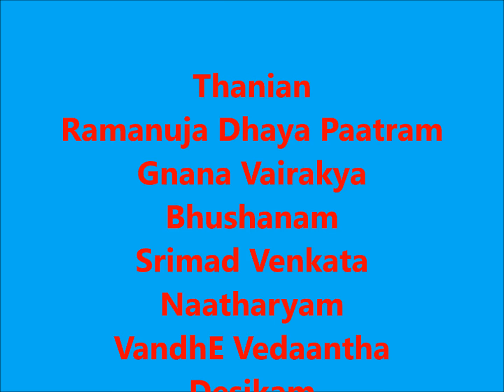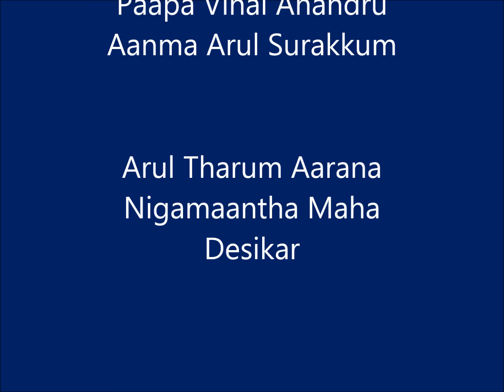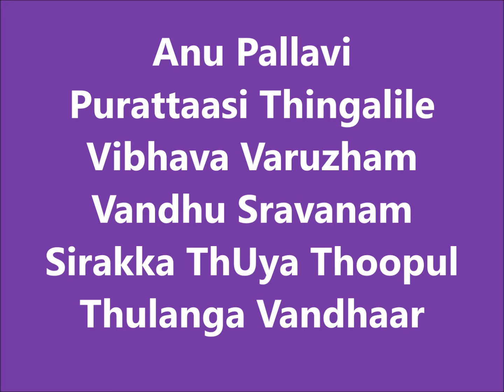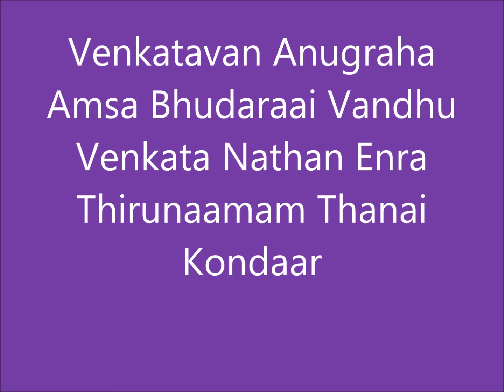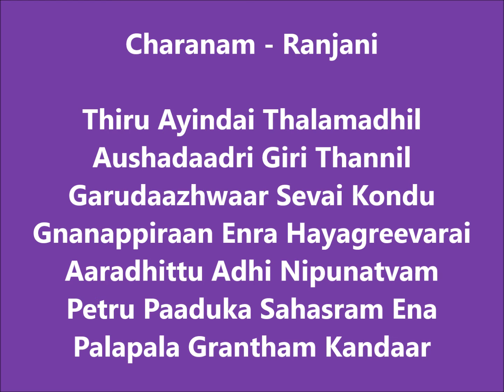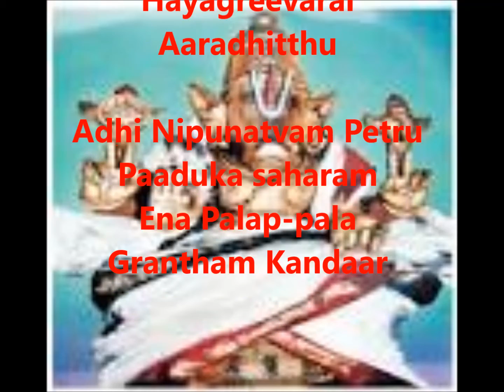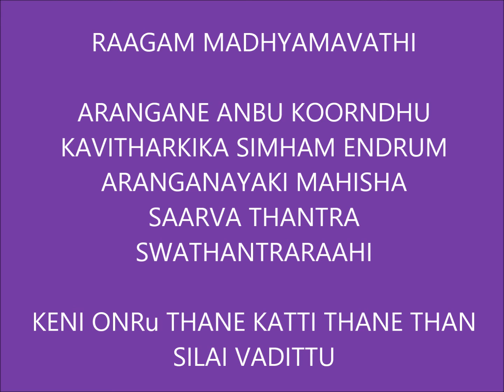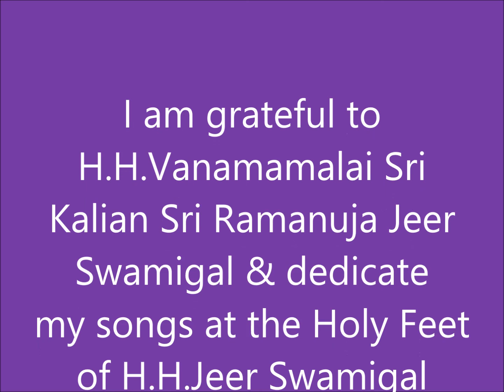Song on Sri Vedantha Desikar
SONG ON SRI VEDANTHA DESIKAR-COMPOSED BY P.SUNDARARAJAN